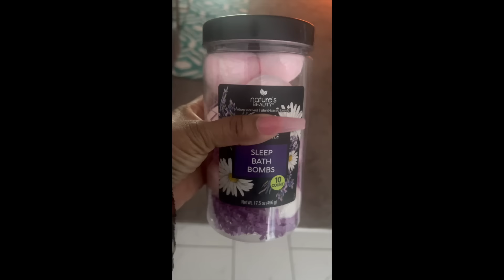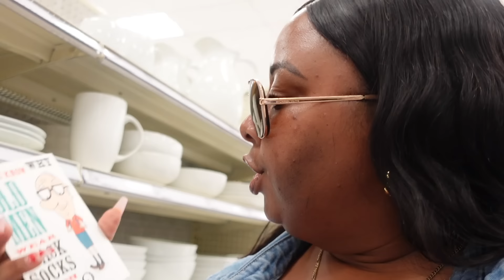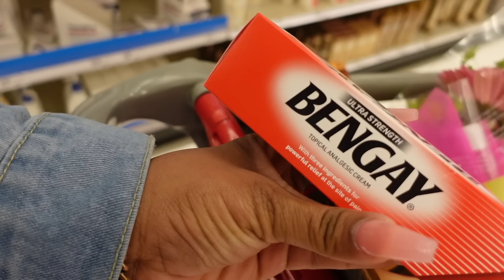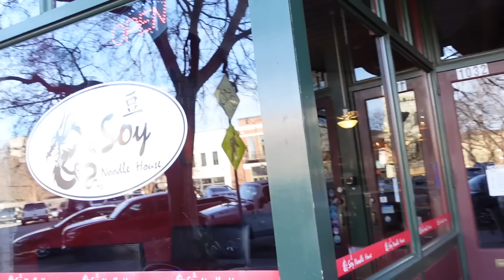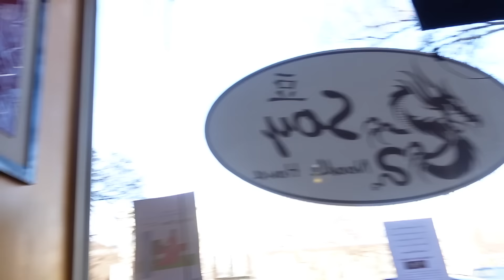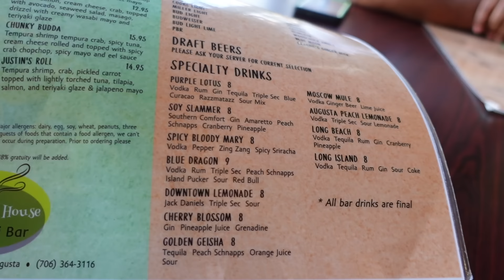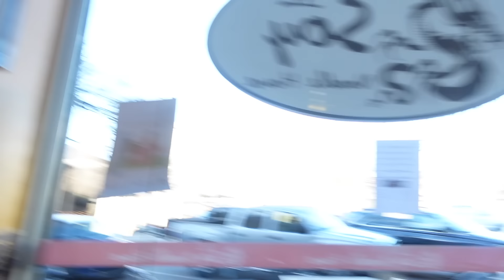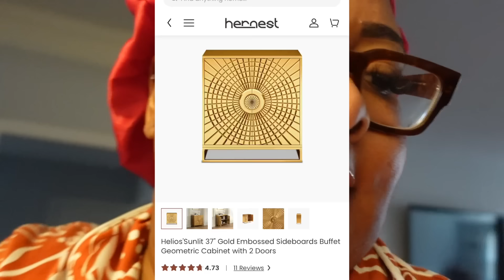WEEKLY VLOG| SOLO DATING SERIES...I GOT AN IN HOME MASSAGE| TACO TUESDAY| ITS MY BESTIES BIRTHDAY!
Hey y'all! Come along as I enjoy taco Tuesday at my house, pull another card in my solo dating series which was a massage, go shopping at Target for Eric's birthday, treat him to dinner and drinks, and show you a new furniture addition to my home.

Turn on those notifications so you won’t miss out!!! I post normally on Sunday, Tuesday, and Thursdays around 5pmish.

Amazon Wishlist

$candacedenisetv